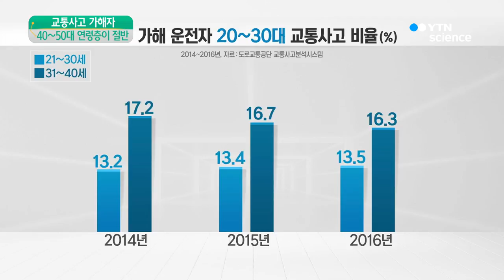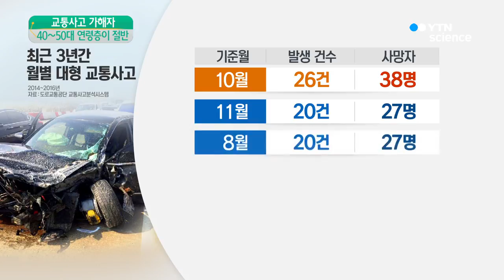교통사고 가해자 4050이 절반…단풍철 대형사고 집중